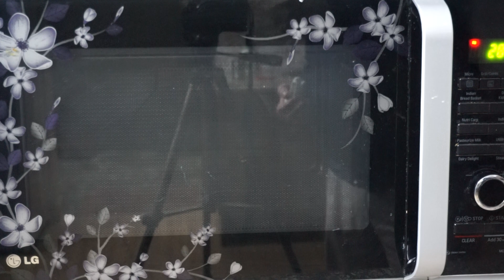What happen when u put a CFL tube in microwave